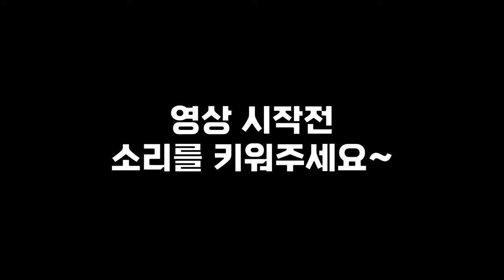내가 한국섭을 떠나는 이유 #12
이제는 설명이 필요 없네요
다들 아시죠? 내한떠가 뭔지??

타임라인

0:00 적 어딨어?
0:16 ?
0:29 이딴게 불멸
0:41 1V5 에이스
1:00 마지막 영광을 나에게?
1:15 물음표
1:24 슈퍼아이돌
1:35 여기 어디야?
1:53 노리다
2:02 수박바
2:17 아스트라 끌당
2:31 물음표2
2:45 중국인
2:53 이제 그만...
3:02 오빠
3:23 세이브
3:34 썸네일
3:55 덫을 부시고 싶었던 하버
4:04 내 동료를 죽이겠어
4:16 타이밍
4:22 슬라이딩해서밴달먹고다시튀기
4:32 애는 뭐해?
4:37 마우스 배터리
4:51 씹덕
5:15 착하게 살아야 하는 이유

1. 이해하기 쉽게!
2. (되도록)남들이 했던 거와는 다르게
3. 자신의 주제가 되지 않았다고 뭐라하지 않기!!
4. 주제가 겹칠경우 제가 처음으로 봤던분으로 합니다